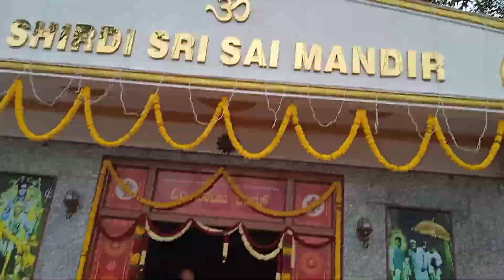ನನ್ನ ಮಗನ ಹುಟ್ಟು ಹಬ್ಬದ ಸಂಭ್ರಮ😘🌎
we were so excited celebrate my son's 3rd year birthday and hope you all like this vedio